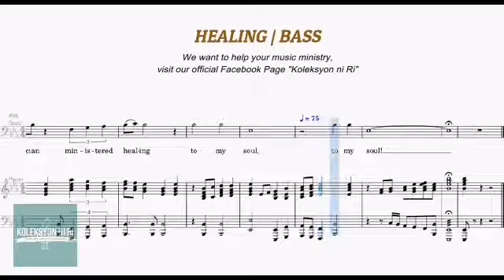Healing | Bass | Vocal Guide by Bro. John Aldrin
"HEALING "
Words and Music by Roger Bennett
Arranged by Marty Hamby

Other Links
BAPTIST MUSIC VIRTUAL